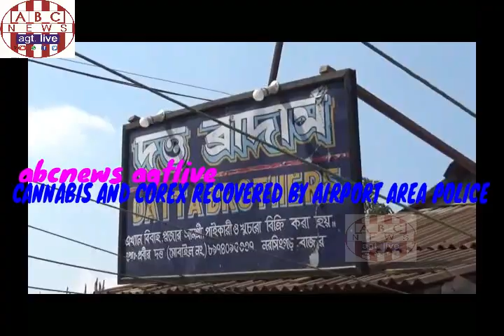CANNABIS AND COREX RECOVERED BY AIRPORT AREA POLICE